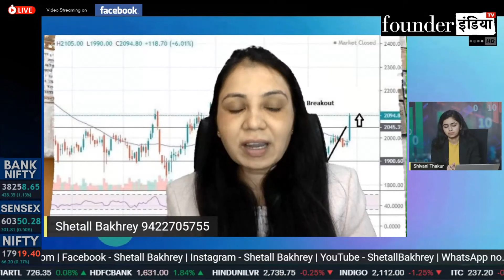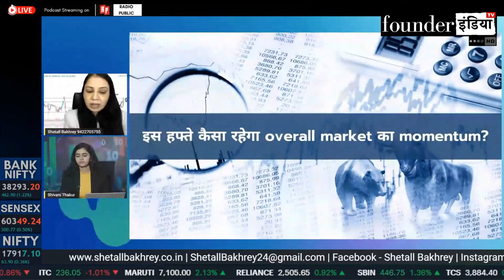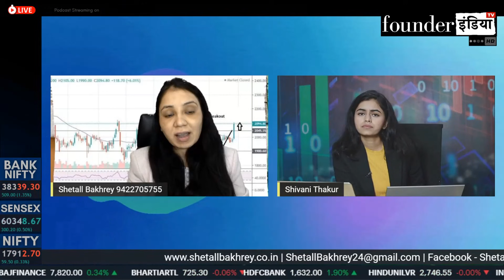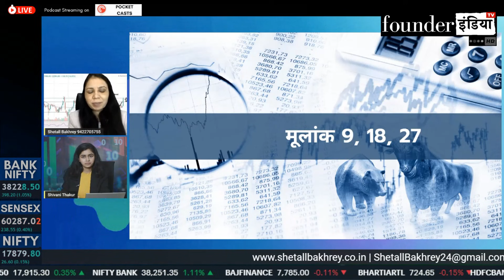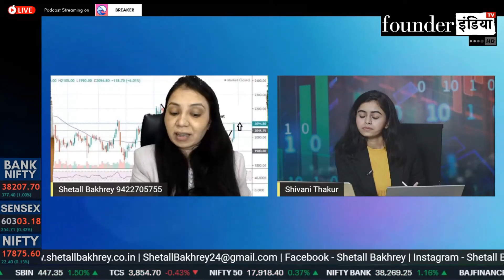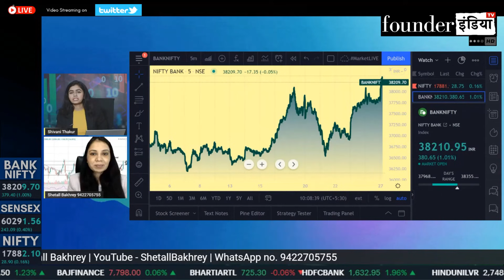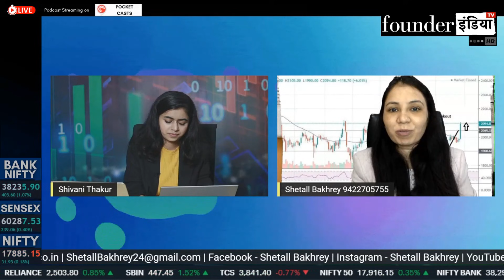Shetall Bakhrey से जानिए इस हफ्ते मूलांक के अनुसार कैसे करें Trade!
देखिये FounderINDIA की ये खास पेशकश शुभअंक और जानिए आज के इस episode में अपनी राशि के हिसाब से Stock Market में trading के कहाँ हैं आपके लिए  मौके।